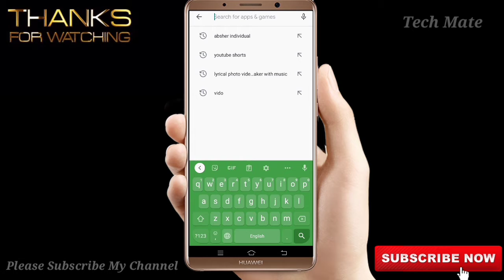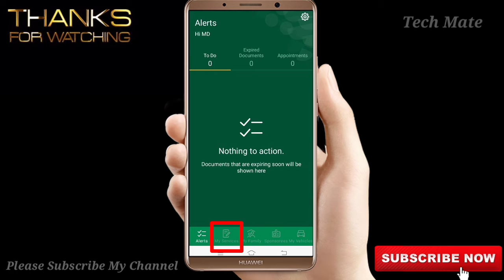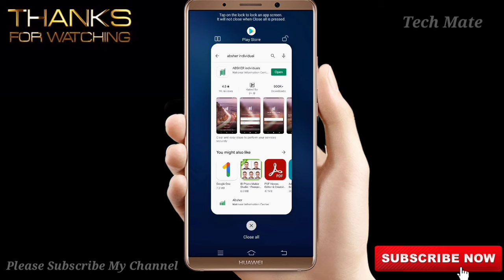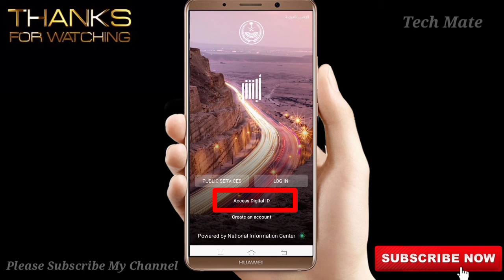How To Activate Digital IQAMA | Digital IQAMA Kaise Activate Kare | How To Activate Digital id